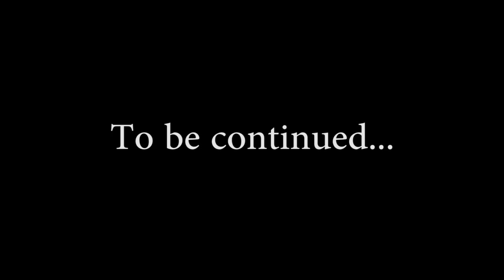THE INN (Chapter 1) | Japanese Scary Story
If you find a room in an inn that is conspicuously unused, it's advisable to suspect that something might be amiss.